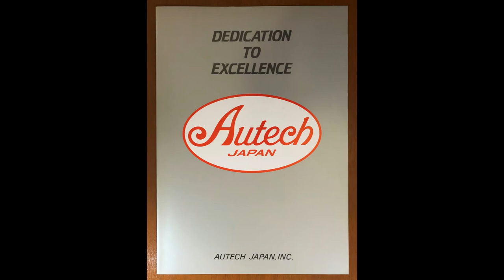Autech Japan オーテックジャパン 会社概要パンフ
1989 dedication to excellence 会社概要パンフ 旧車 カタログ